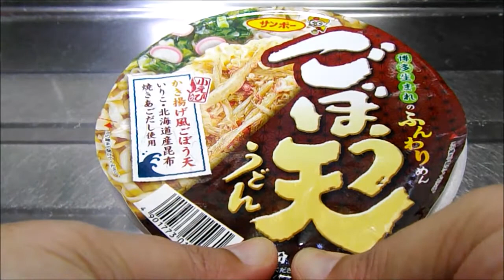『サンポー』ごぼう天うどん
カップ麺です^^;